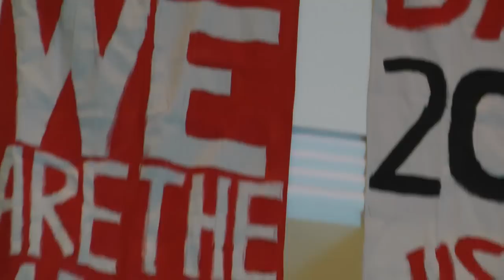Westfield Mall Protest 1 May 2012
Happy May Day! Inside San Francisco's Westfield Mall, SEIU Local 87 and Macy's workers staged a demonstration and banner drop as picketers marched outside. We were there to record the events.